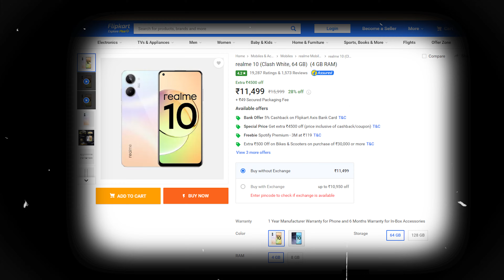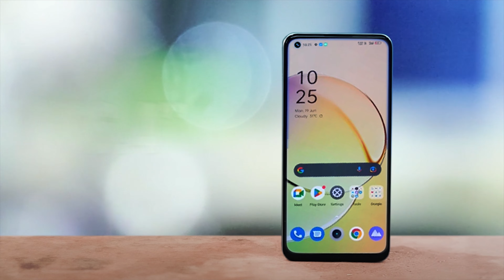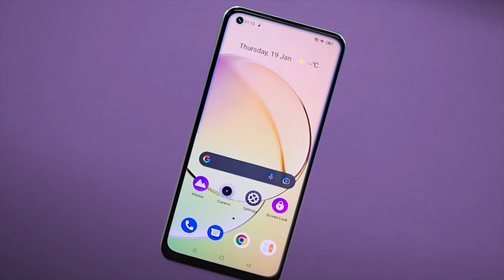realme 10 vs poco m5 full comparison in hindi